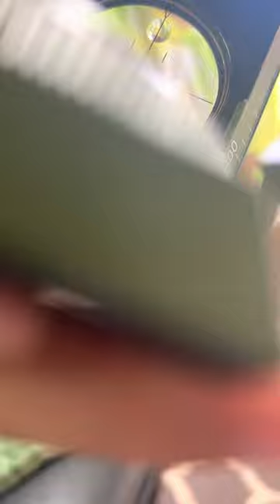Reviewing Stealth Angel MLC2 Tactical Compass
Video review of the best compass of 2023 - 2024. It has not just a compass but other features/tactical compass.